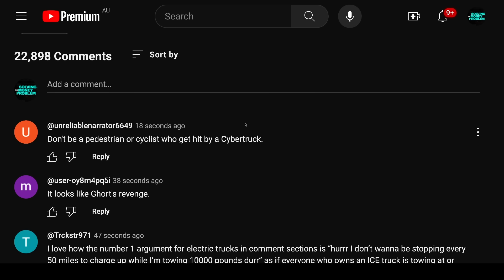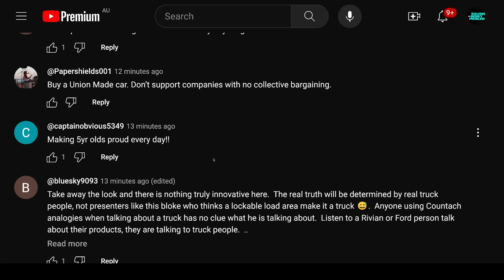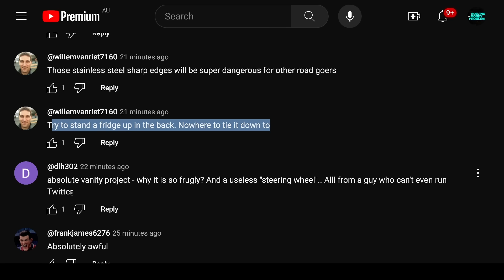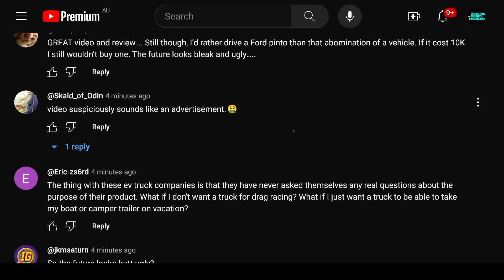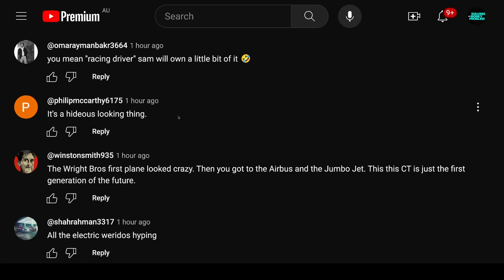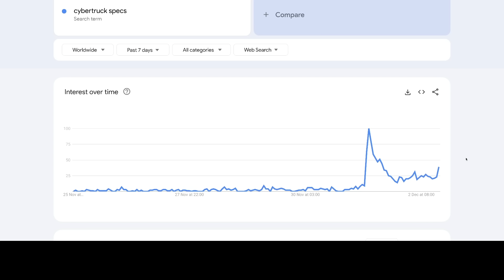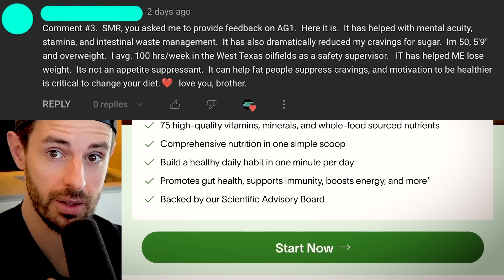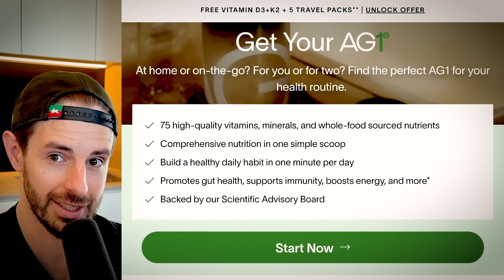Reacting To Hilarious Cybertruck Hater Comments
SOURCE
◆ YouTube Comments

TIMESTAMPS

0:00 Intro
1:17 Part 1: Reacting To Cybertruck Hater Comments - Marques Brownlee
6:35 Part 2: Reacting To Cybertruck Hater Comments - Hagerty
11:21 Part 3: Reacting To Cybertruck Hater Comments - CarWow
14:03 DATA: Cybertruck Search Interest EXPLODES… Haters Are A Minority
15:24 Want More Content? Early Access?
15:29 Drink AG1

In this video, I react to some hilarious comments from Cybertruck HATERS in YouTube comments (and also a few Cybertruck lovers).

Steven